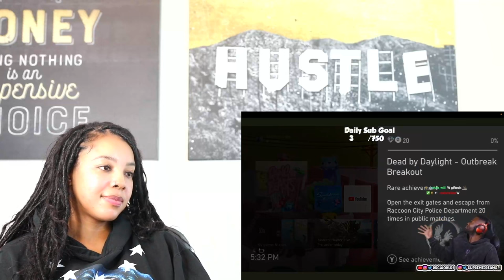RDC Dylan's CRUSHING on Mark (Sus Comp V2) | Reaction